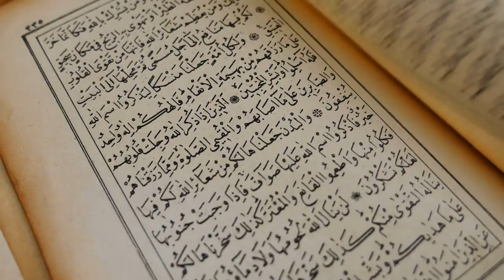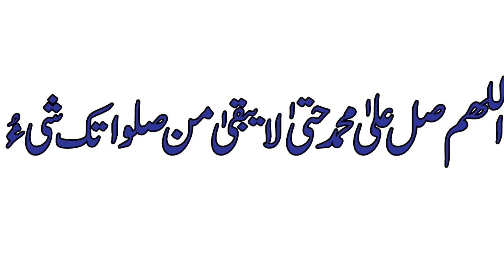Darood Sharif Se Mushkilat Ka Hal//Bhook, Ghrbat Sab Insha Allah Khatem